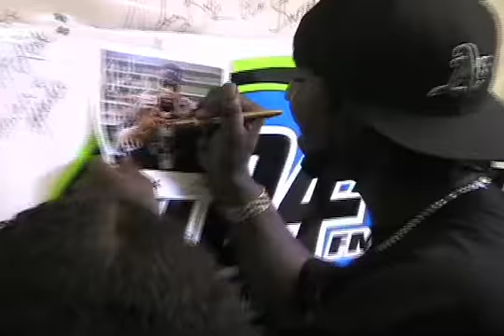Young Buck stops by the Clubhouse Morning Show on Q104.7 FM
Shout out to Young Buck for coming to the 805 & hanging out with The Clubhouse Morning Show and Q104-7 listeners. To meet other artists, Sign Up to be a V.I.P. member so you get the info first!